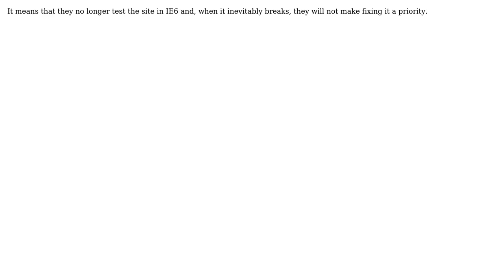Software Engineering: What does it mean to drop support for Internet Explorer 6?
With thanks & praise to God, and with thanks to the many people who have made this project possible! You are responsible for your own actions.